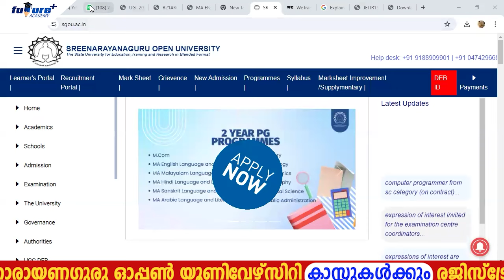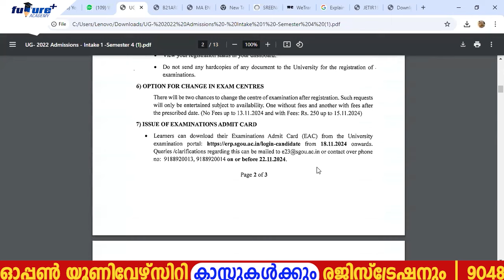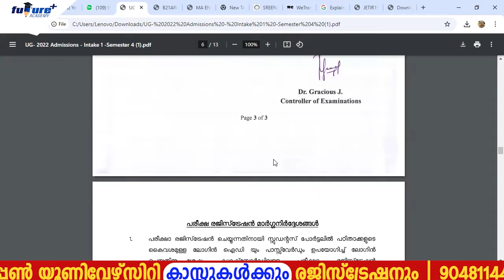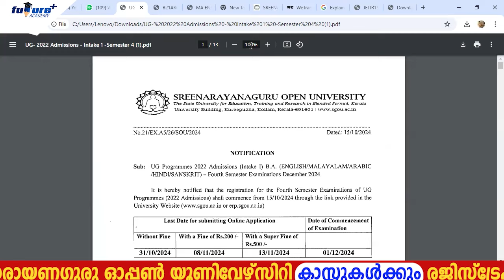SGOU (2022 admission) 4 th sem ug Exam notification വന്നു | ശ്രീനാരായണഗുരു ഓപ്പൺ യൂണിവേഴ്സിറ്റി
👉SGOU ഈസി ഗൈഡിനും Assignment,short note ,previous year question&answers,short&crisp note ലഭിക്കാൻ ഈ ലിങ്ക് വഴി WEB PURCHASE ചെയ്യു

☎️കോഴ്സ് എൻക്വയറി ആയി വിളിക്കൂ :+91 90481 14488

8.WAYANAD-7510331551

- Assignment support
- mentor support
- Weekly Exams

 ഞങ്ങളെ പിന്തുണയ്ക്കാൻ ദയവായി സബ്സ്ക്രൈബ് ചെയ്യു